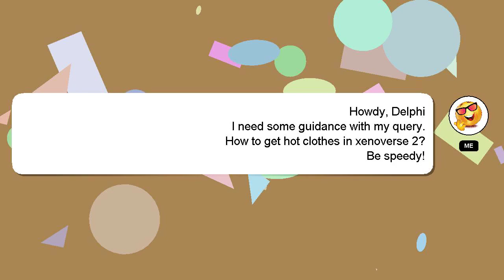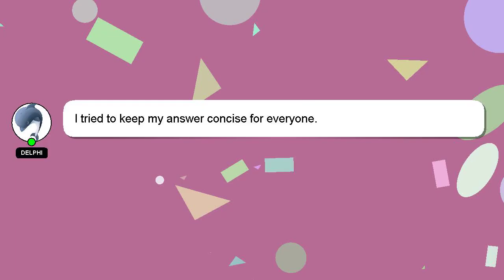How to get hot clothes in xenoverse 2?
Allow me to introduce myself briefly, Howdy, my name's Delphi. I can assist you in answering your queries. - How to get hot clothes in xenoverse 2?

Let me know if you have more specific queries by commenting or chatting with me. A 'heart' from me will be given to show my gratitude for your contribution.

*2 What we are experimenting :*